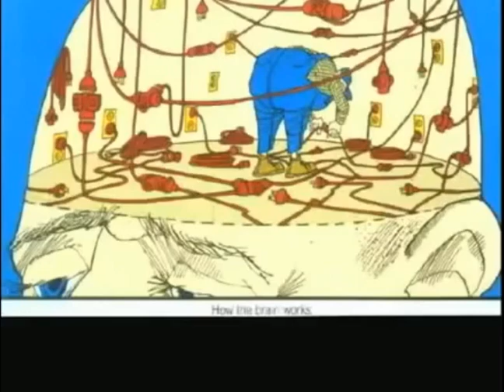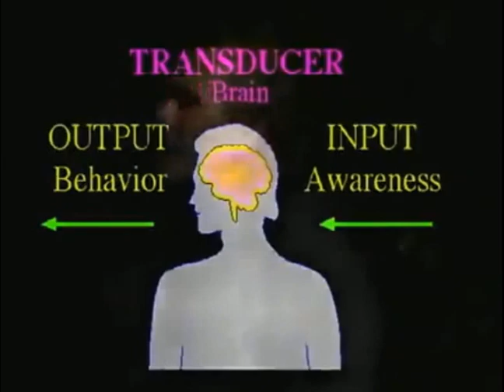"How our Brain works" from Bruce Lipton's "Biology of Belief lecture"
A description of how our brain works concerning our conscious viewpoint of the world and how our subconscious has an effect on how we perceive our environment.